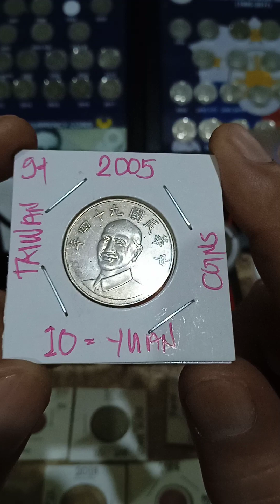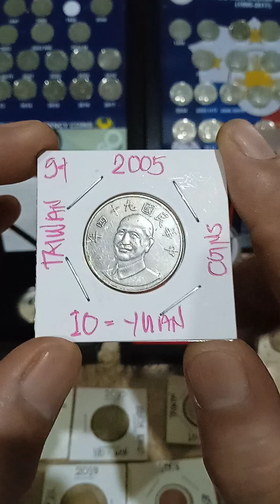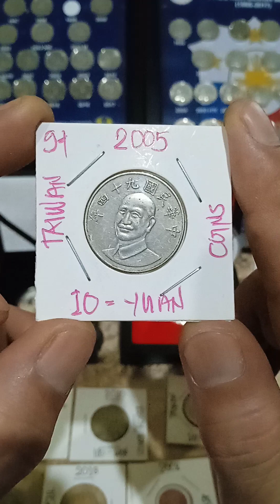buying coins 😁 taiwan (10-yuan)years2005)